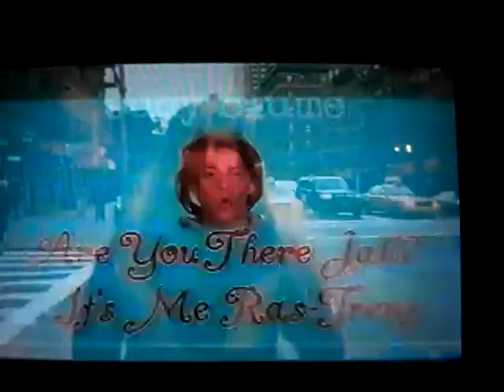white rasta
rastafarianism